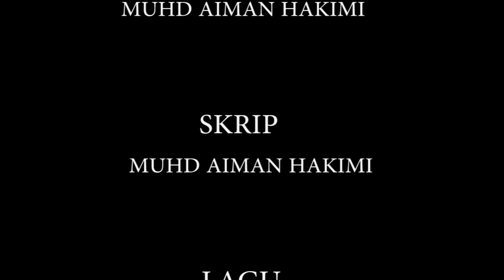DJ AIMAN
Muhammad Aiman Hakimi Bin Abdul Rahim
245408

segmen santaiberinfo oleh Dj Aiman yang ditaja oleh GERILA...